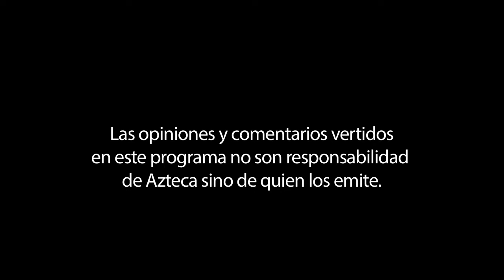Reporte 13: El Coneval y el desarrollo social de México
El Informe de Evaluación de la Política de Desarrollo Social en México arroja resultados favorables en el esfuerzo por mejorar el bienestar de las familias